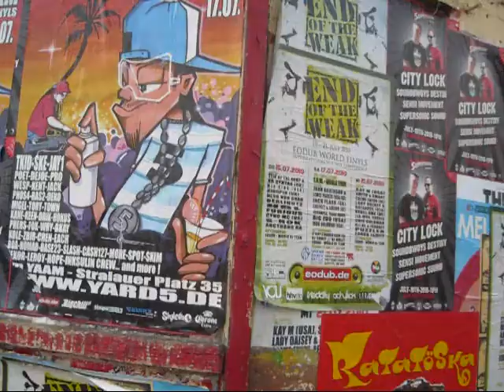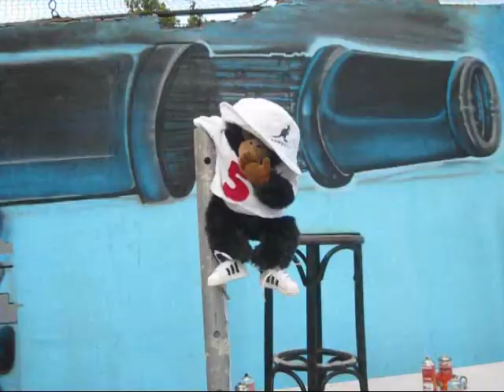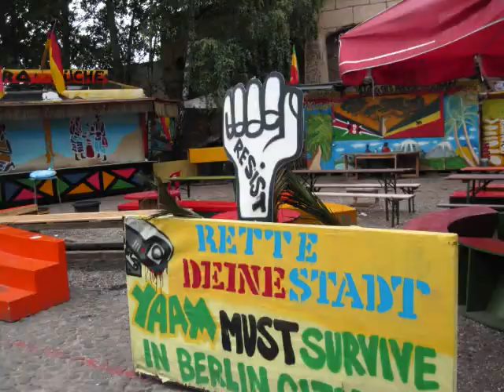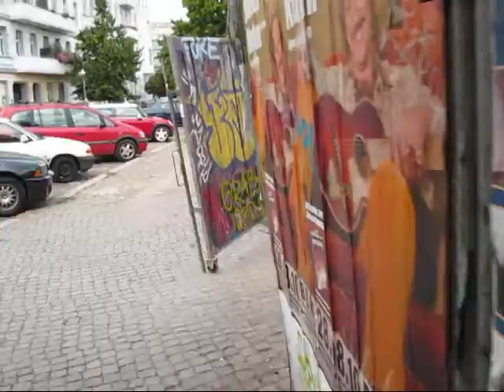yard 5 summer jam feat terrible tkid ,and the amazing ske,,.wmv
terrible tkid ,the amazing ske